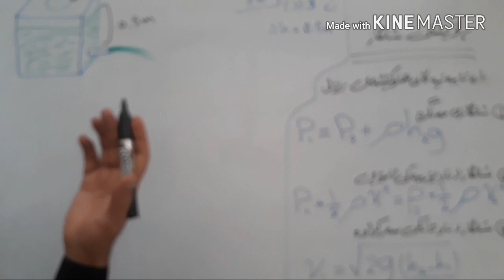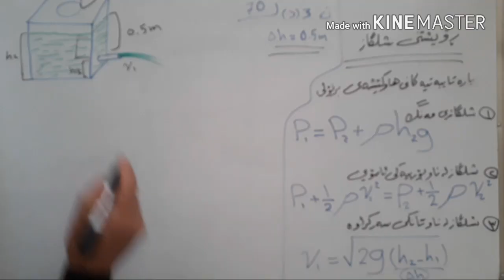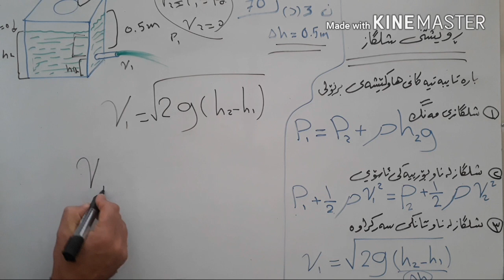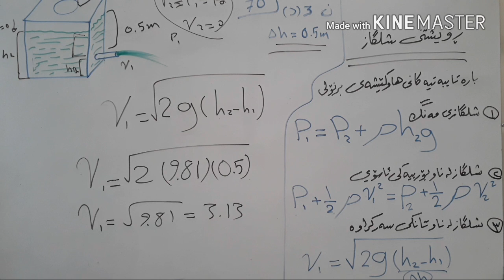فیزیا دەییەم 10 بەشی 3 نموونەی 3 ( د ) لاپەرە 70 ڕۆیشتنی شلگاز